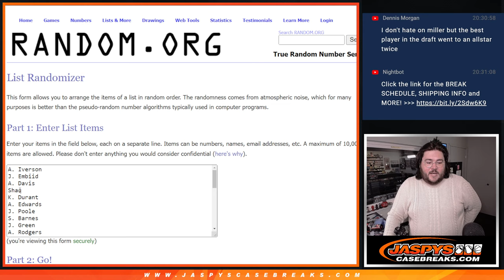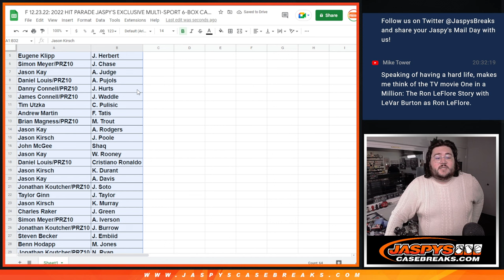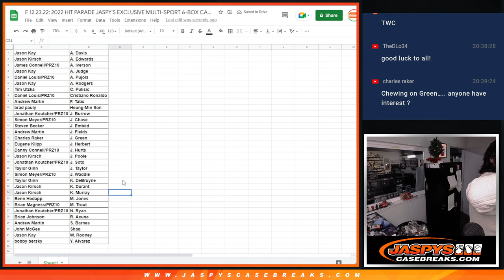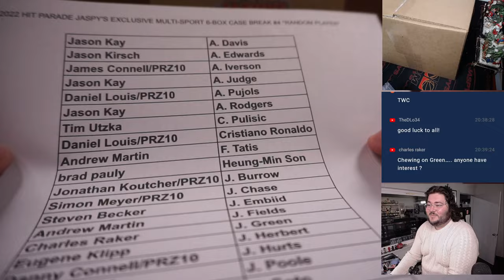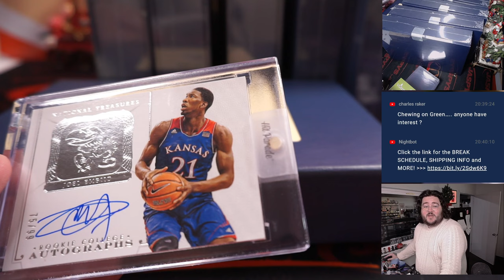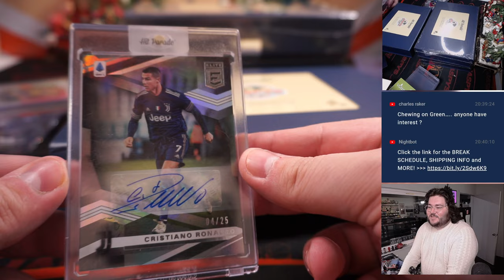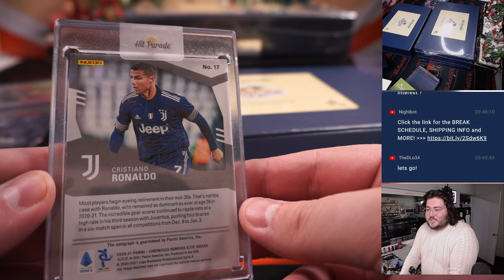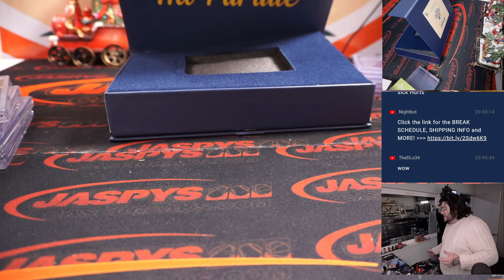F 12.23.22: 2022 HIT PARADE JASPY'S EXCLUSIVE MULTI-SPORT 6-BOX CASE BREAK #4 *RANDOM PLAYER*